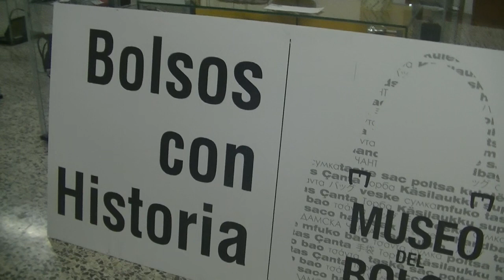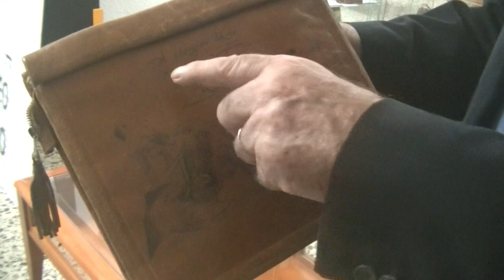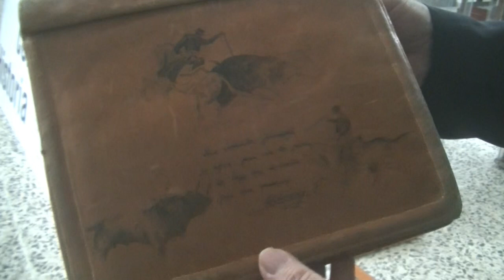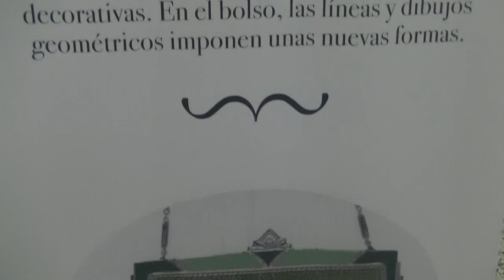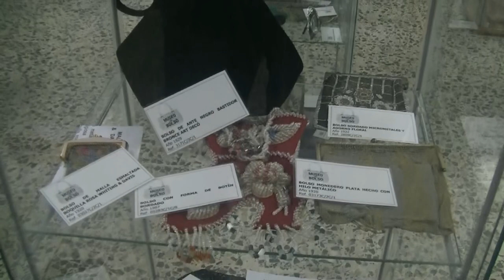Museo del bolso